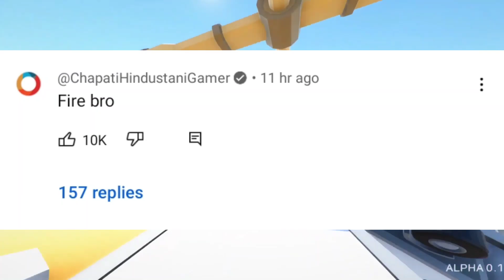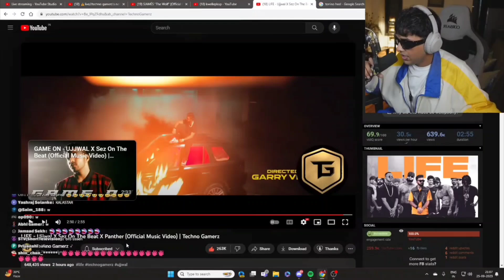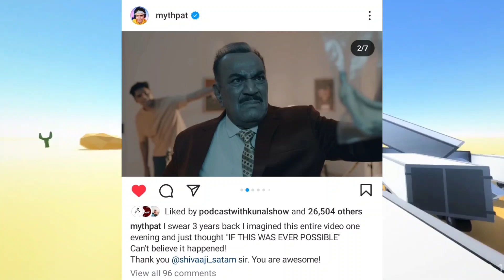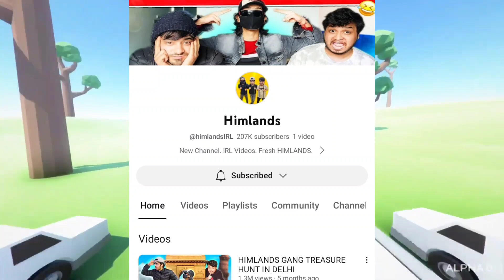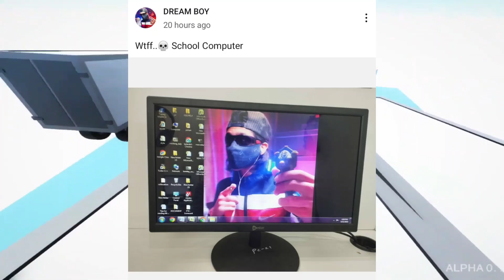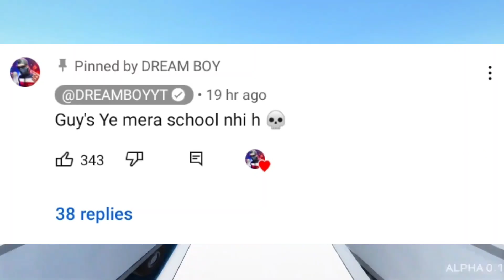AndreoBee Big ALLIGATION on Techno Gamerz | YesSmartyPie Serious WARNING | GamerFleet Angry, Mythpat